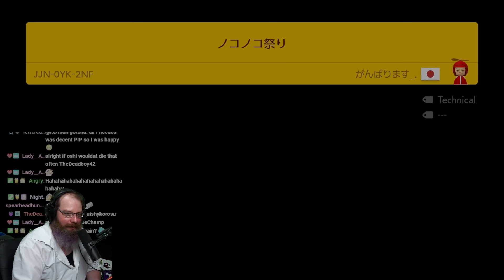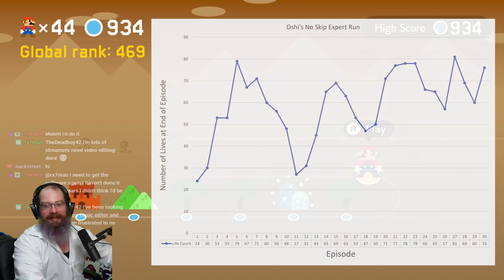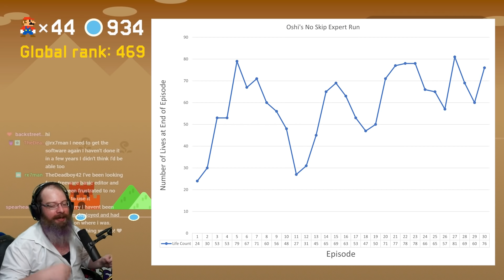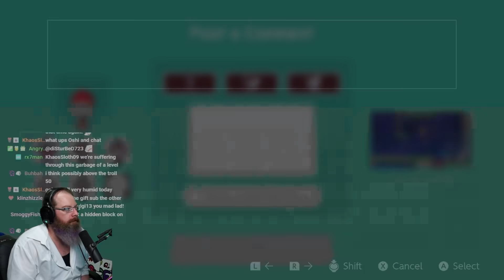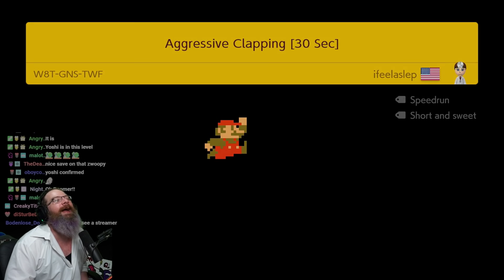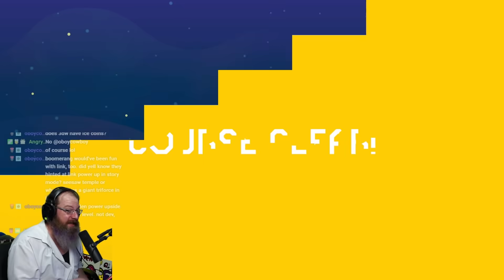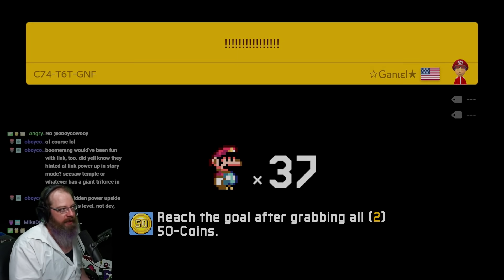FIND THE HIDDEN BLOCKS! | Super Mario Maker 2 - Expert No Skip Challenge with Oshikorosu [45]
Find the Hidden Blocks is my favourite minigame.
We're taking on an Expert No Skip Challenge to see just how far we can make it in Expert Endless without skipping a single time.  No matter what.  Troll Level?  Check.  Puzzle Level?  Check.  "shouldn't be in Expert?" Check.